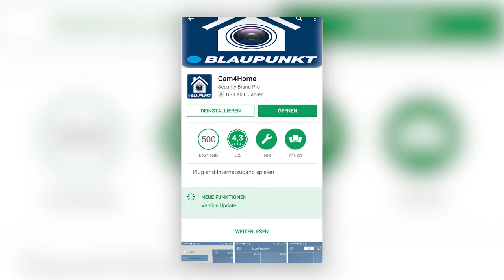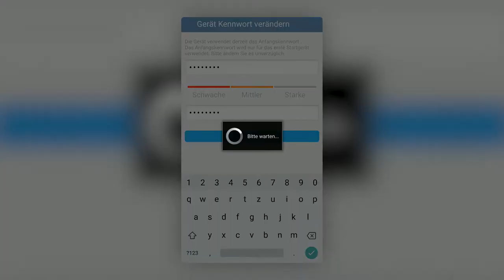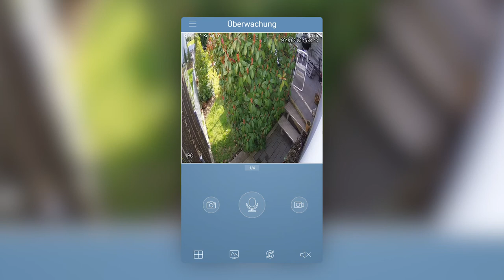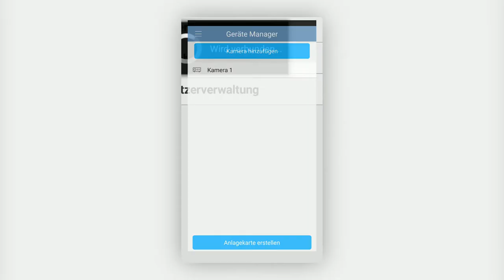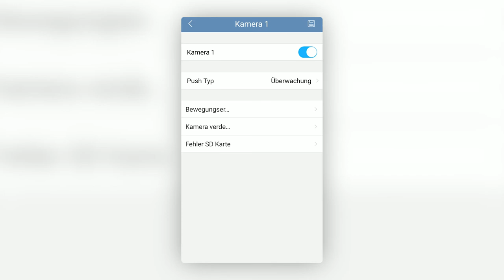Blaupunkt IP-Kamera VIO-D30 montieren und einrichten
Dieses Video erklärt die Montage der Blaupunkt Dome-IP-Video-Überwachungskamera VIO-D30 sowie der dazugehörigen Wandhalterung VIO-DMB1.